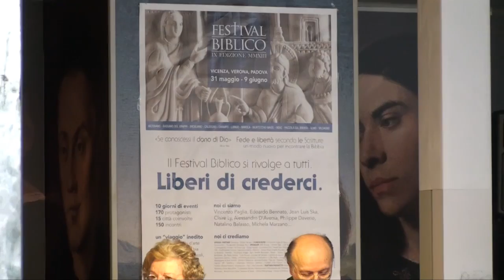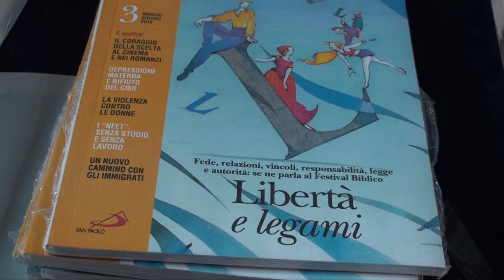Come insegnare a tuo figlio ad essere libero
I coniugi Mariateresa Zattoni e Gilberto Gillini, consulenti famigliari, sono intervenuti al Festival Biblico di Vicenza per discutere su "Educarsi ed educare alla libertà in famiglia. Scenari possibili". Come coltivare in famiglia il valore della libertà? Come trasmetterla ai propri figli? Queste le loro risposte.